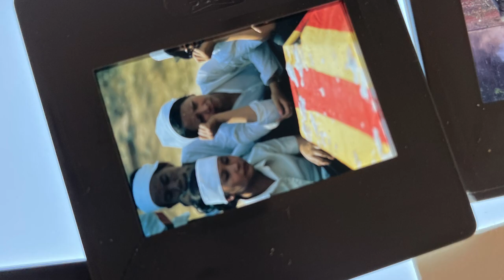Photographies:Rencontre avec le pére de Maigret Georges Simenon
Georges Simenon , un homme extraordinaire qui ne voulait plus voir la presse.